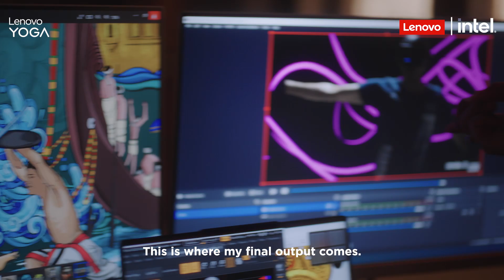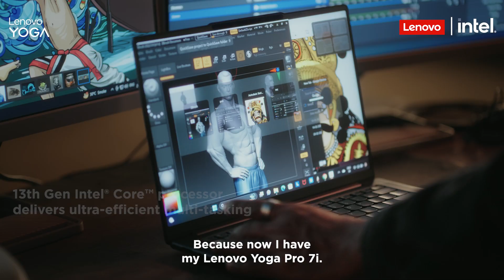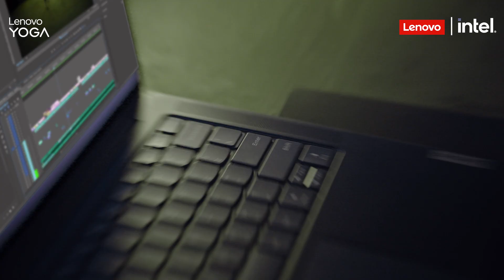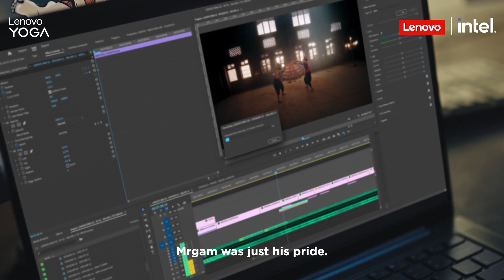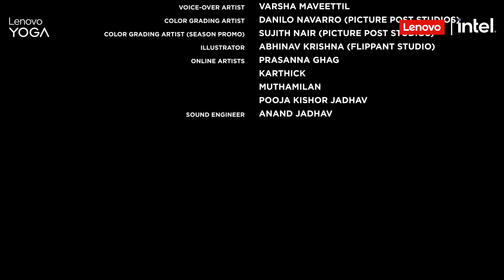Brave New Art Season 2 | Episode 1 | Gopika Sukumaran x Vinay Hegde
Never thought martial arts and virtual painting would make the perfect combo?

You need to watch Brave New Art | Season 2 | Episode 1 | Out on Hotstar